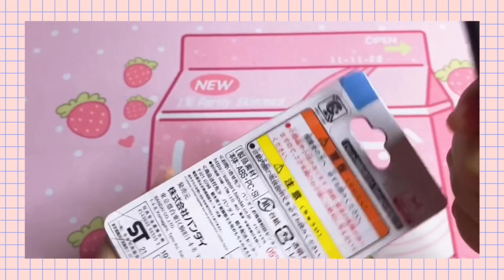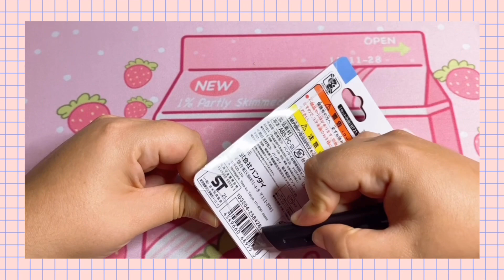TAMA UNBOXING: BT21, il Tamagotchi nano dei BTS! 💜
⚠️ Questo video è pensato e creato per la community adulta di collezionisti di Tamagotchi e Virtual Pet affini, pertanto potrebbe non essere adatto ad un pubblico di minori. Grazie.

⚠️ My channels content has never been and will never be made for kids. Though my content may look childish in nature, my videos are made for the Adult Tamagotchi and VirtualPet Collectors Community. Thank you.

┅ Benvenuti in un nuovo Tama Unboxing! ┅

📢 ARMY A RAPPORTO! 📢

!!seguiteli su Instagram!!

👉🏻 Qui dove comprare le loro COVER BELLISSIME